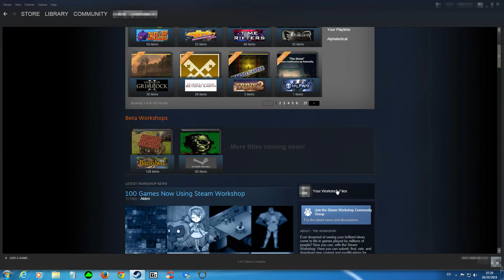Steam WorkShop Subscriptions Location Guide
A quick video showing the location of currently subscriptions on steam.